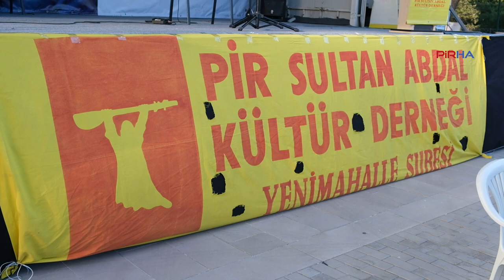PSAKD Yenimahalle Şubesi, Sivas Katliamı’nda yaşamını yitirenleri andı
PİRHA-PSAKD Yenimahalle Şubesi, Sivas Katliamı’nda yaşamını yitirenleri andı. Sivas Katliamı Davası'nda zaman aşımı kararı verilse de adalet aramaktan vazgeçilmeyeceğine vurgu yapıldı.